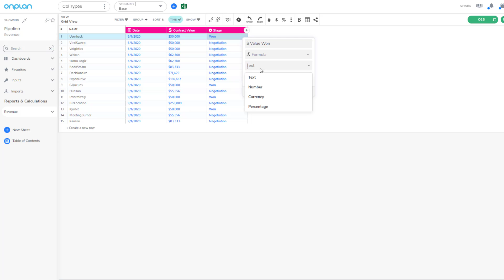OnPlan Column Types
Similar to Airtable, OnPlan lets you add structured column types such as Date, Formula, Currency, single select and more.